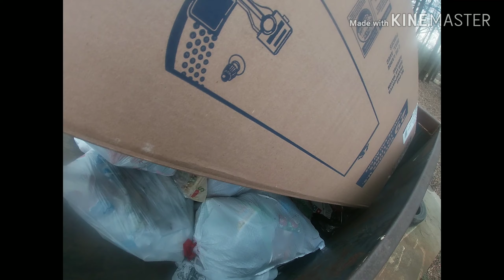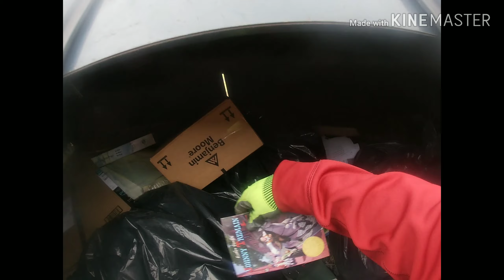Dumpster diving and curbside! 😁🤑♻️♻️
Hitting the dumpsters and street trying to fill the jeep with scrap and goodies.